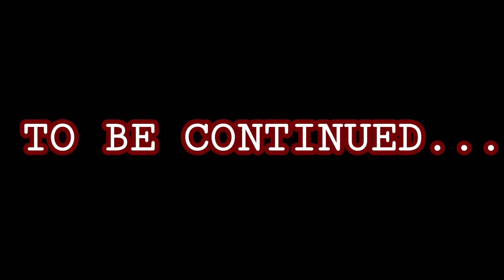RAGNAROK BEGINS [ FIRST LOOK ] JOBS/SKILLS SHOWCASE